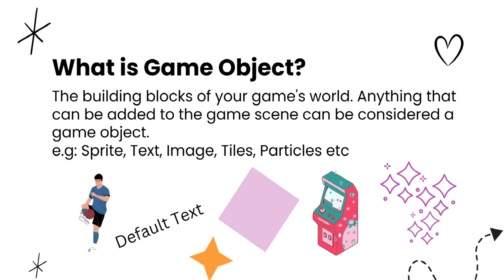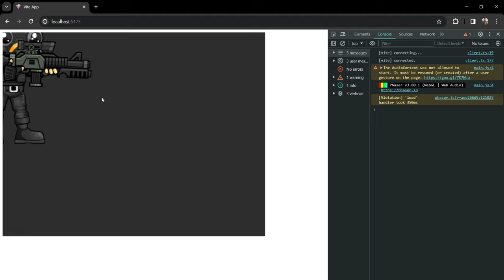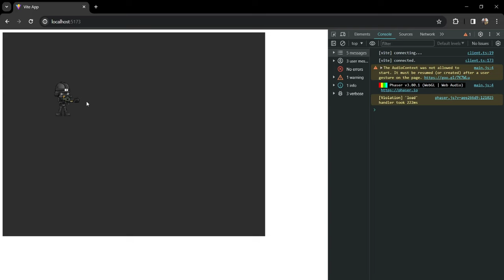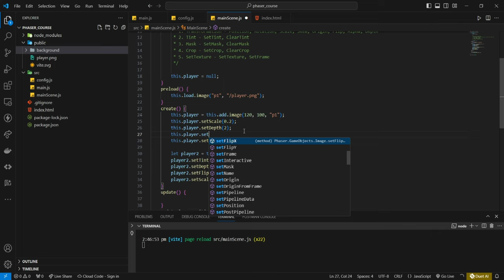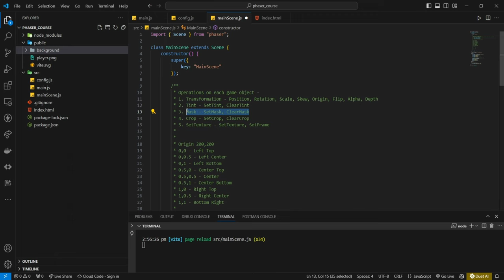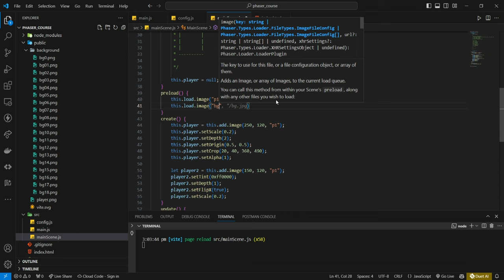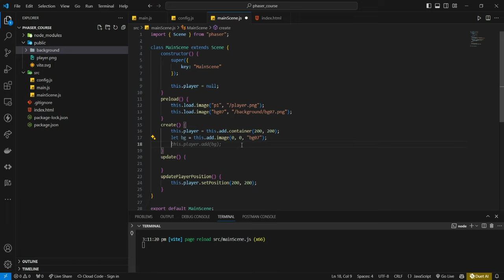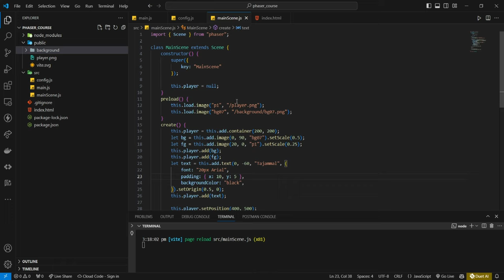Lecture 05: Game Objects | Phaser Course in URDU / HINDI | Website Game Development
Welcome to Lecture 5 of Our Phaser Game Development Course, which is totally in Urdu/Hindi! In this session, we'll look at the fundamental concept of Game Objects in Phaser 3, and how to create and manipulate these pieces to bring your web games to life.

🎮 What You Will Learn:
1. Overview of Game Objects in Phaser 3
2. Different sorts of game objects and their applications
3. Step-by-step instructions for making sprites, pictures, and graphics
4. Techniques for controlling and animating game objects
5. Practical examples for using these concepts in your games

Join us in this exciting journey to unleash your creativity and transform your game ideas into reality with Phaser. Let's embark on this game development adventure together!

Hopefully this lecture will increase your knowledge. Good Luck!!